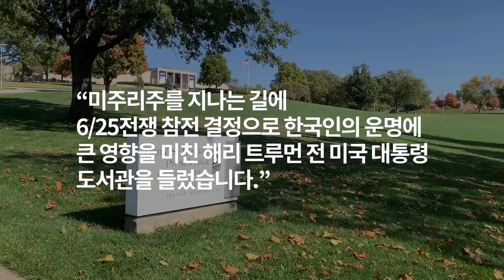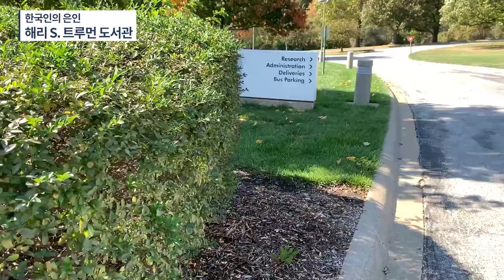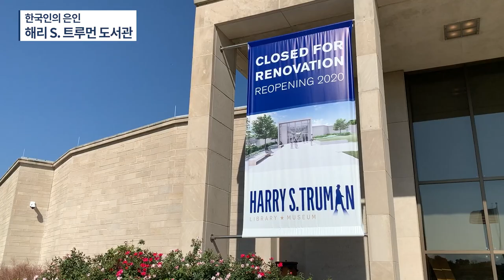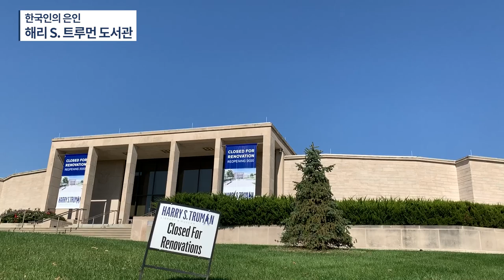한국인의 은인 / 해리 S. 트루먼 도서관 [공병호TV]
Bitcoin : 3MTW849AkP2ftLeSK2teZHMmzLu7Z83s9U